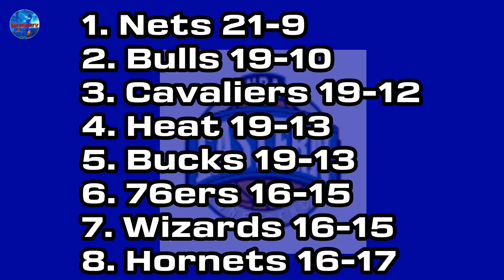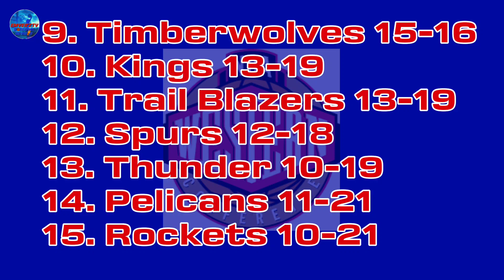Nba standings today December 22, 2021|NBA Game Results Today | NBA Game Schedule Tomorrow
NBA STANDINGS TODAY as of December 22, 2021|NBA Game Results Today | NBA Tomorrow Game Schedule

lakers vs suns
knicks vs pistons
heat vs pacers
pelicans vs trail blazers
Mavericks vs timberwolves

Nba team standings 2021
nba update 2021
nba games
nba games result nba games results today
nba news